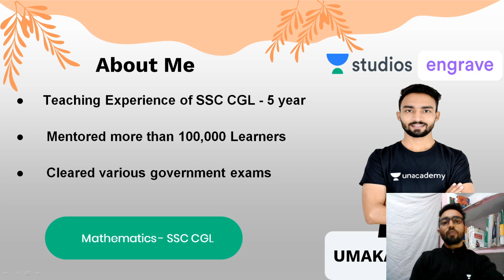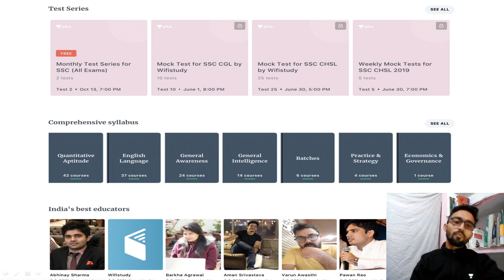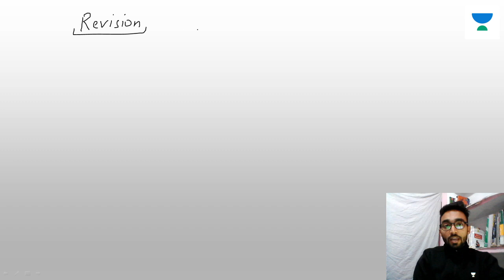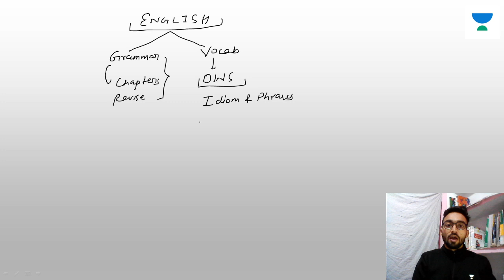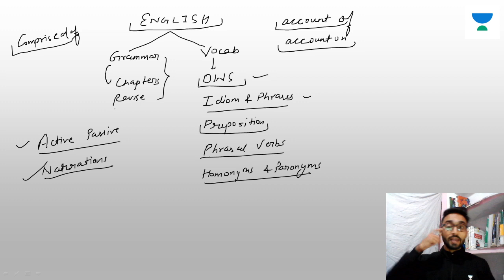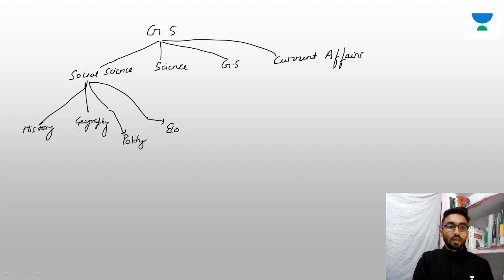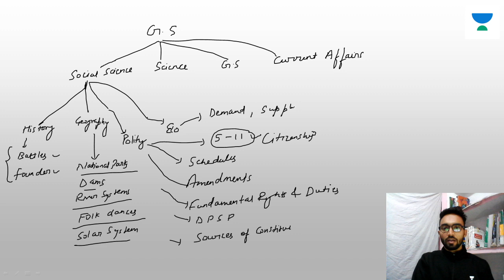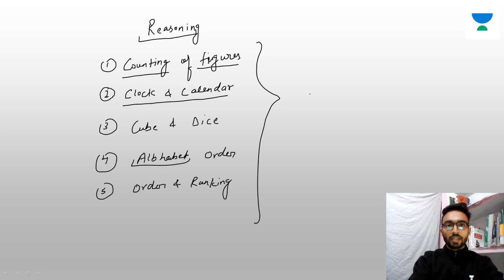How To Do Revision For SSC CPO 2019 | Umakant Sharma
Umakant Sharma and more top educators are teaching live on Unacademy Plus.

This lesson starts with a discussion on How To Do Revision For SSC CPO 2019. it is very important to crack SSC Examination. In this lesson, Umakant Sharma shares his various preparation strategies along with examples that will help you to crack the exam.

Unacademy Plus Subscription Benefits:
1. Learn from your favorite teacher
2. Dedicated DOUBT sessions
3. One Subscription, Unlimited Access
4. Real-time interaction with Teachers
5. You can ask doubts in the live class
6. Limited students
7. Download the videos & watch offline